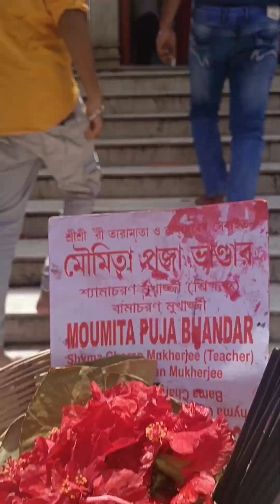tarapith e maa er mandir darshan#kivabe gelam#maa er pujo dilam#🙏